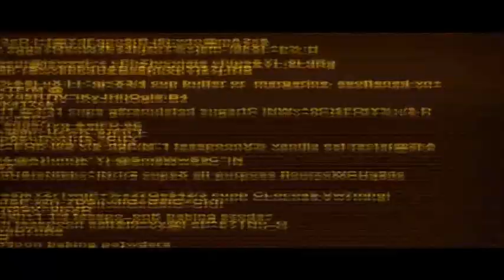Portal: Project-Beta Tech Demo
Portal: Project-Beta is a mod that brings in content from the older videos of Portal, such as the portals skins, their particles, and older textures. It is made by the fine folks from the Project-Beta Team.

Sorry about the out-of-sync audio; it's a WeGame recording artifact.